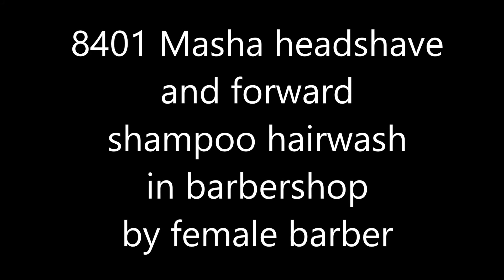8401 Masha teen headshave and forward shampoo in barbershop by female barber TRAILER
- Made exclusively for HAIRMEDIA!

FM - FRIZER MEDIA offers HD video production of girls having their hair done in old fashioned way at Serbian hair salons.

for more...